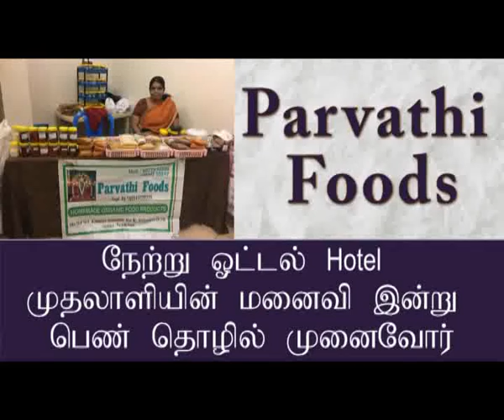ஹோட்டல் முதலாளியின் மனைவி பெண் தொழில்முனைவோராக மாறியது எப்படி